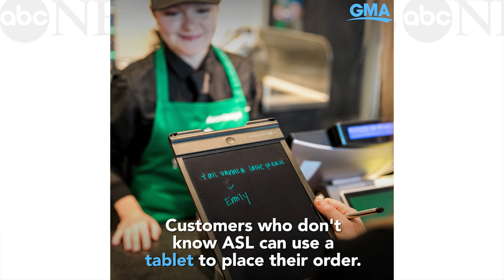Starbucks opens its first All Signing Store in the U.S. that caters to Deaf customers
The Starbucks All Signing Store in Washington, D.C. is only staffed by people fluent in American Sign Language.